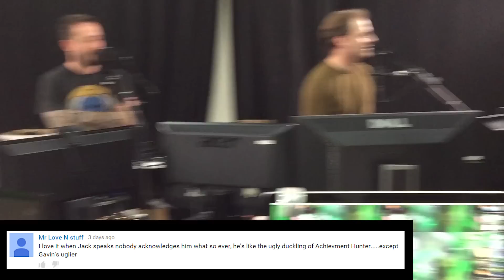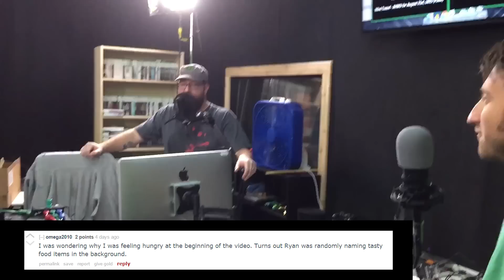DOESN'T MAKE SENSE! - Presented with Comment #4 - Week of September 2nd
Presented with Comment.

About this video:
Competitors Geoff, Ryan, Jack, and Gavin are joined by host Jeremy to see who can pick the right video, just from the totally reasonable responses to them.

Battlefield 4, GTA V, Mortal Kombat X, and More! - Fails of the Weak #258
SO INTENSE! - Presented with Comment #3 (Week of August 18th)